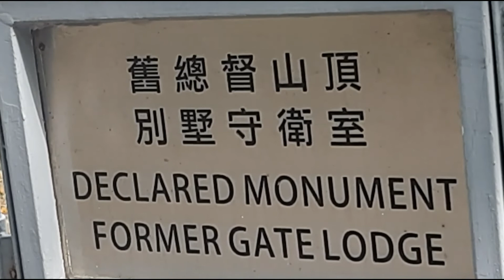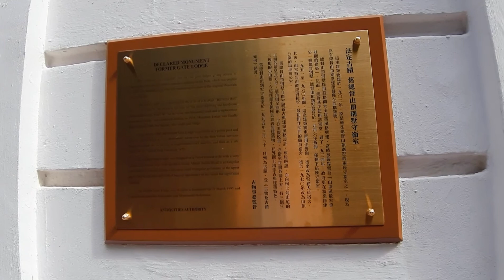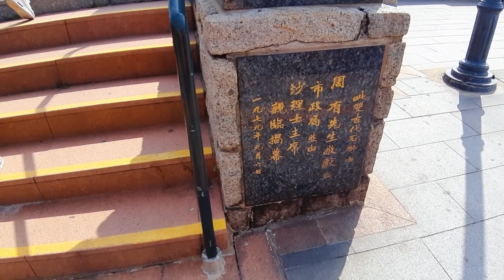美麗人生 隨我行 探索太平山頂120年歷史古蹟-舊總督山頂別墅守衛室（The Mountain Lodge Guard House），藍白復古建築，極具外國風情，仿佛置身於歐洲。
位於太平山的舊總督山頂別墅守衛室(The Mountain Lodge Guard House)是香港法定古跡之一，是於1902年落成的舊總督山頂別墅(The Mountain Lodge)的遺址，有120年歷史。舊總督山頂別墅興建時，仿照蘇格蘭式大宅的維多利亞式建築風格，以花崗石及麻石作為建築材料，樓高2層，佔地約1,000平方米，曾有多任香港總督入住，當時被形容為「山頂最宏偉最美觀的建築物」。守衛室則屬於文藝復興式建築設計，佔地約100平方呎，是單層建築。山頂別墅在1946年被拆卸，只餘下守衛室，別墅原址在1950年代規劃成為山頂公園。守衛室至今未有開放，與旁邊的山頂公園內的石牆地基，以及同樂徑旁仍然有的小石碑，都刻有英文港督官邸(Governor’s Residence)，見證香港20世紀初歷史變遷。
交通：巴士15、15B、綠色小巴1號，山頂纜車現正暫停服務，以進行山頂纜車發展計畫
本輯影片拍攝於2022年4月20日